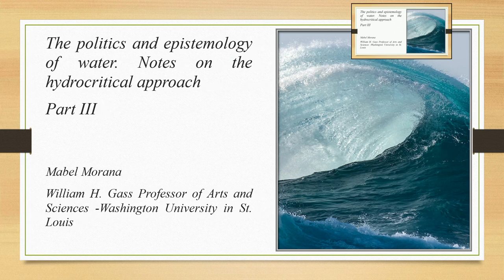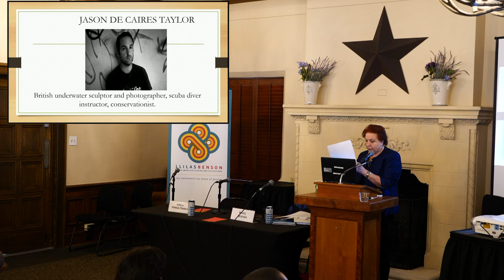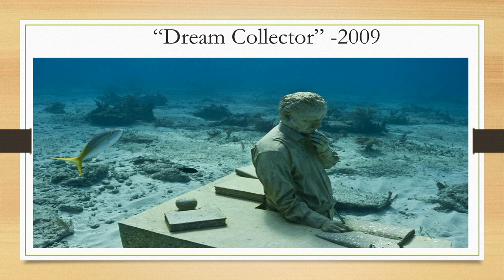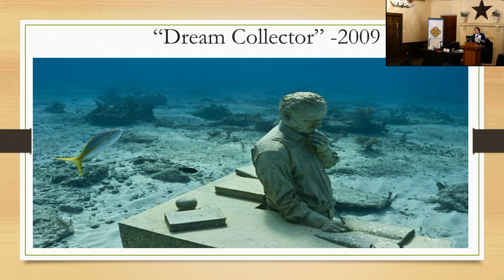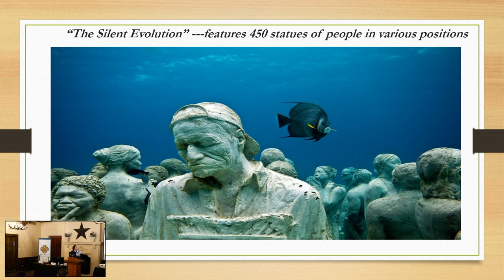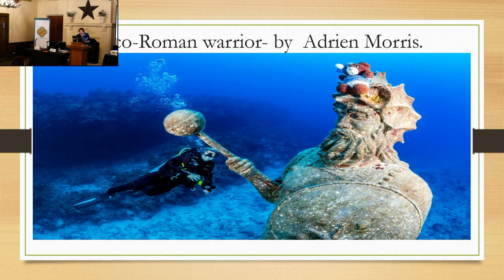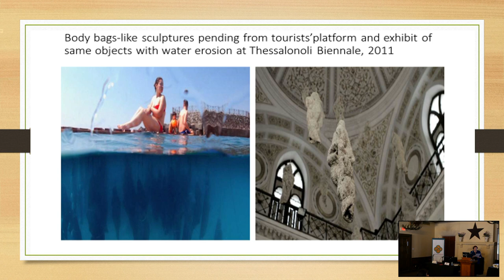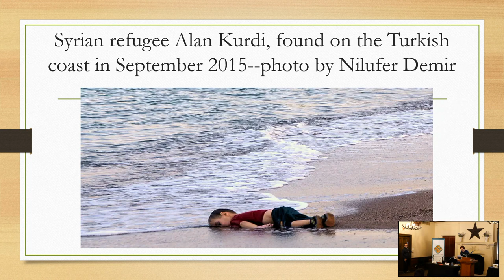Mabel Morana: The Politics and Epistemology of Water: Notes on the Hydro-critical Approach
​The 2023 Lozano Long Conference
Keynote Address

Professor Moraña specializes in a number of topics, from the colonial times to the present: the Baroque, nationhood and modernity; cultural criticism and cultural theory; contemporary Latin American narrative, postcolonial studies, intellectual history, gender and violence, among others.

In addition to Moraña's courses on colonial literature and Latin American cultural criticism and cultural studies, she teaches seminars on the nineteenth century, on Baroque /neo-baroque aesthetics and ideology, on women’s literature, and on violence and representation in Latin America.